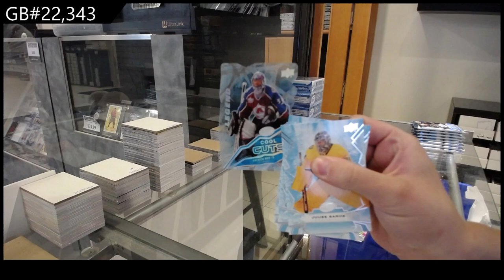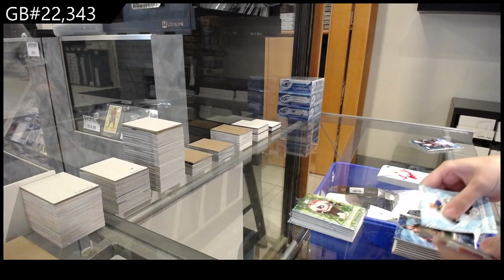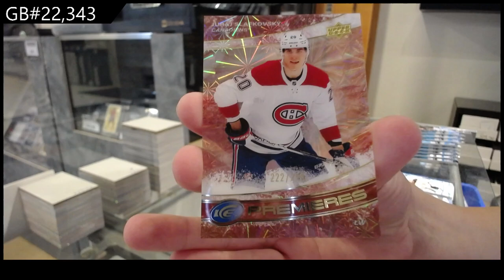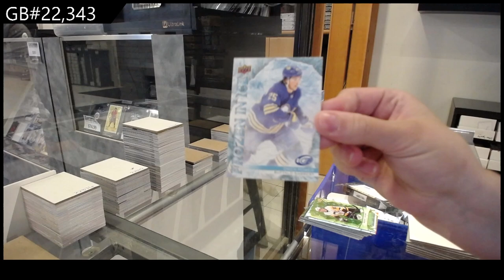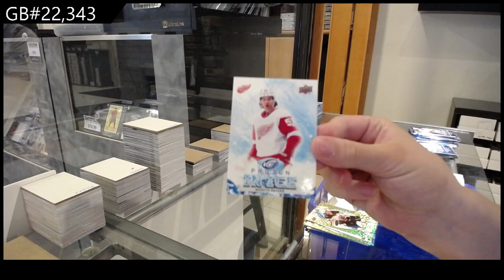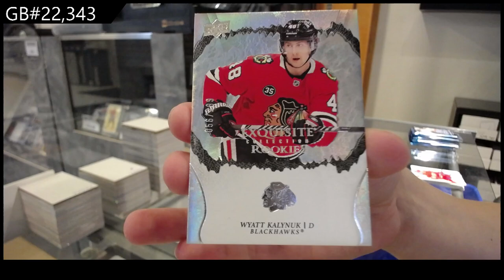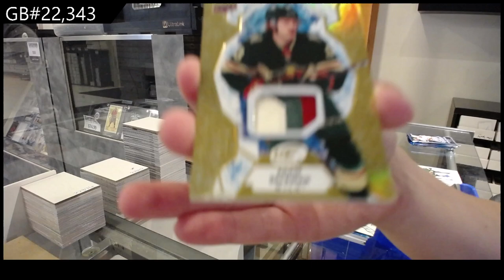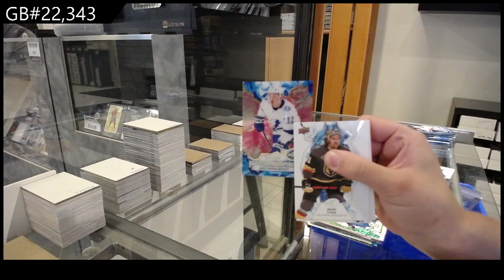21-22 UD Ice & 22-23 UD Ice Hockey 4 Box Break - CNC GB #22,343